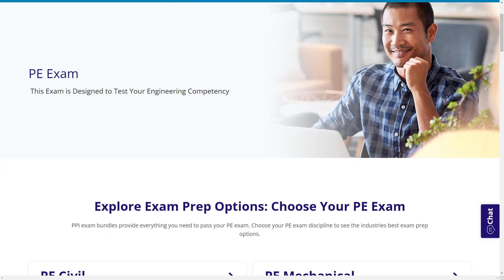Civil PE Exam Day | Do You Get Extra Time if You Finish Early?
Are you wondering if you get extra time for the afternoon session if you finish the morning exam early? While there's no official rule, some engineers have been allowed to use extra time and in this week’s Pass the PE exam video we will take a deeper look into this topic.